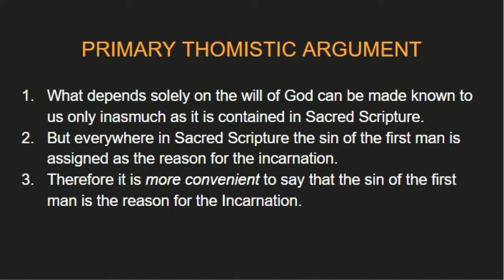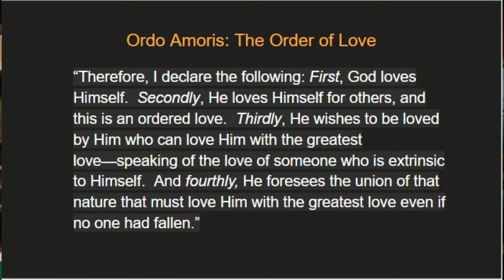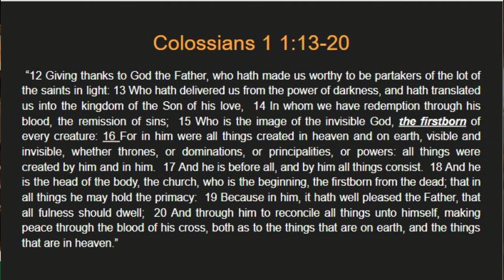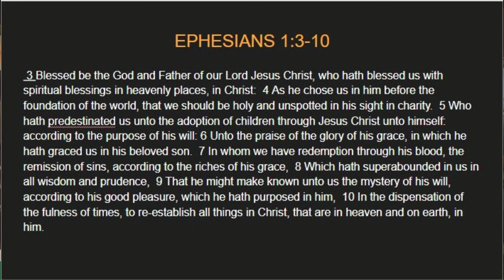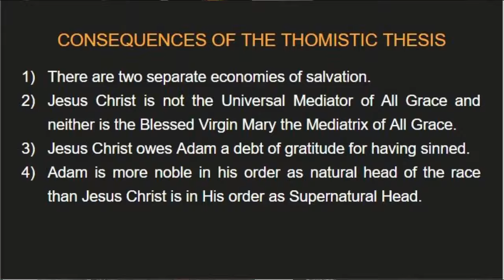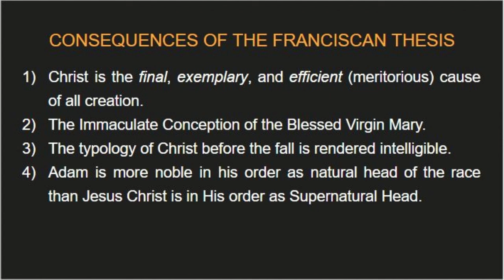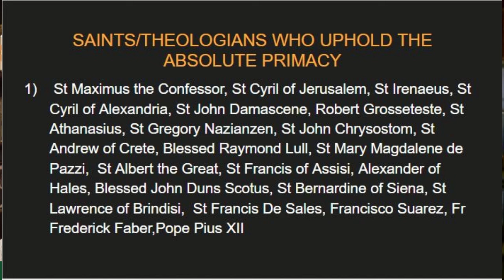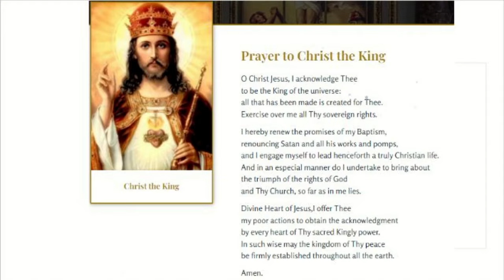The Absolute Primacy of Christ the King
Bibliography:

Franciscan Spirituality, by Fr.Flavian Frey OFM: Short, excellent work applying the Primacy to the Spiritual Life.  Very good Spiritual Reading.

Nothing For Your Journey, by Fr. Efrem Bettoni OFM: excellent book written for formation of 3rd Order Franciscans. Includes basic tenets of Franciscan philosophy and theology with ample treatment of the Primacy.  OOP.  Often a available at Amazon.

The Kingship of Jesus Christ According to St Bonaventure and Blessed Duns Scotus, by Fr. Ephrem Longpré OFM: Brief academic explanation of the Kingship according to Franciscan principles.  Many short latin portions.

Franciscan Christology, by Fr. Dominic Unger OFMcap: succinct, thorough a academic treatise of the Primacy.  Includes many proofs, largely from theological reasoning.

Select Questions on the Final Cause of the Incarnation - Franciscan Educational Conference volume XXXIII 1957, page 46, by Fr Dominic Unger OFMCap: follow-up to the previous article.  Includes many magisterial and liturgical quotes supporting the Primacy.

Christ and the Cosmos, by Fr. Jean-Francois Bonnefoy OFM: long book of Biblical proofs of the Primacy by the foremost theologian on the subject.  Written 1958.  Most thorough English book on the Primacy.  Upholds minority Scotist position concerning passibility of Christ.

The Predestination of Our Blessed Lady - Mariology Vol 2, Pg 154, by Fr. Jean-Francois Bonnefoy OFM:  short, excellent work outlining the Primacy in relation to the Blessed Virgin.  Best short English work supporting minority Scotist position concerning passibility of Christ.

Treatise on the Love of God, Book 2 - Chapter 4, by St Francis de Sales: a short outline of the Divine plan of creation according to the great Doctor of the Church.  Affirms the Primacy as taught by the fathers.

The Mysteries of Christianity, pg 313, by Fr Matthias Joaeph Scheeben:  Deep and through explanation of the Primacy from the most eminent theologian of the 19th century.  Draws heavily on Eastern Patristics, and ties the mystery to all other mysteries throughout the book.

For further reading on specific Fathers of the Church and their support of the Primacy, search jstor.org for "Dominic Unger."  He wrote many papers researching this matter.  You can log in with any gmail account for free.